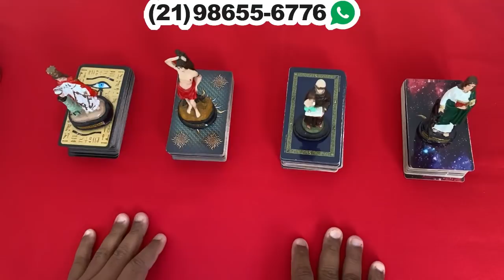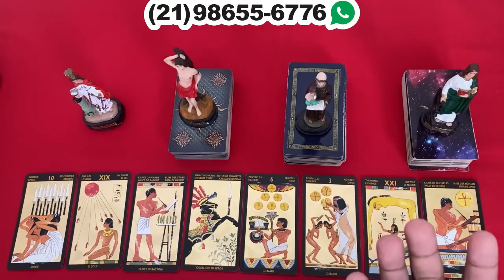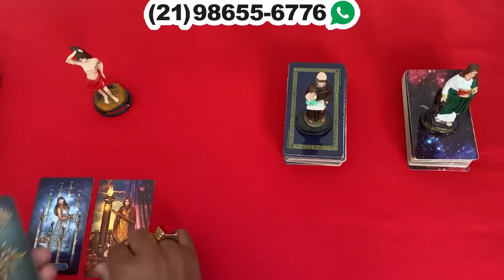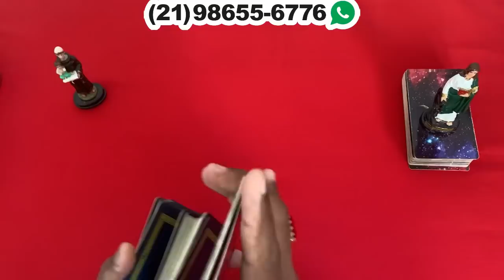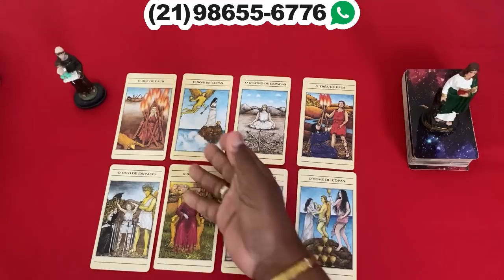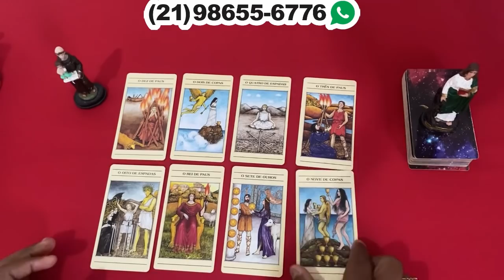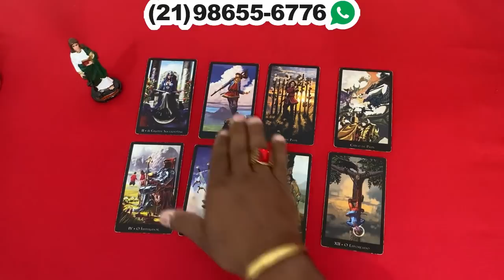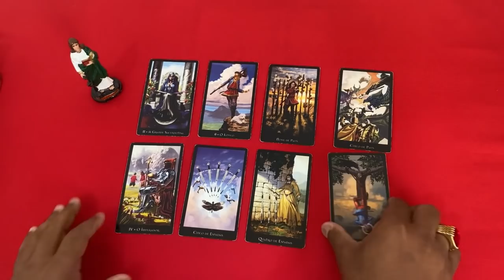❤️✨️ REVELAÇÃO URGENTE DO TAROT DO AMOR ✨️❤️ SOBRE SUA VIDA AMOROSA❤️ | Tarot Responde